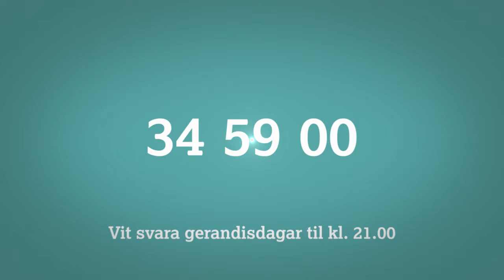Smyril Line 2018 - Fríðtíðin byrjar her umborð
Nú fara vit at ferðast!

Commercial film for 'Smyril Line' - faroese travel and shipping company. We had the pleasure to produce the film based on a concept by SANSIR.
Video Production: Polar Films Entertainment ®
Concept: SANSIR
Client: SMYRIL LINE
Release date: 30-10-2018